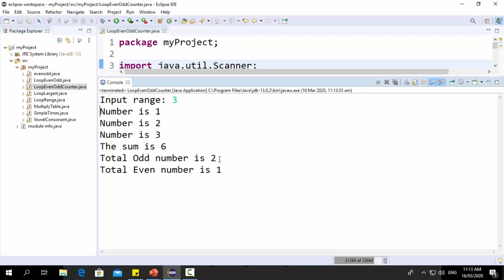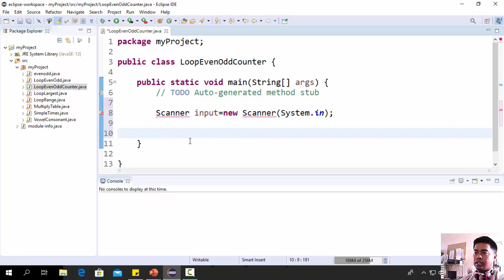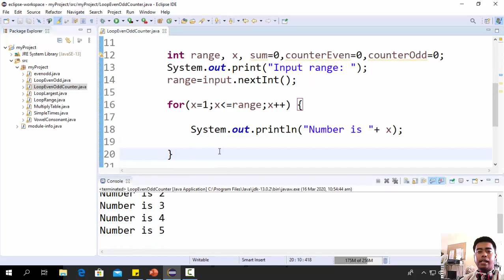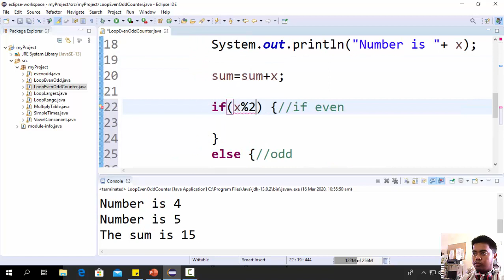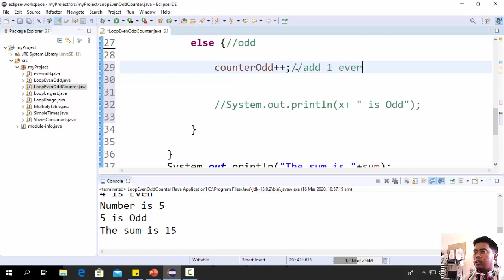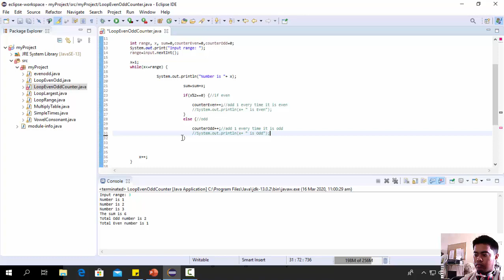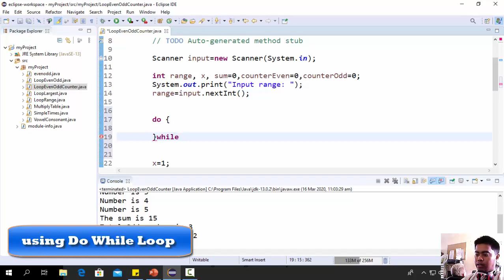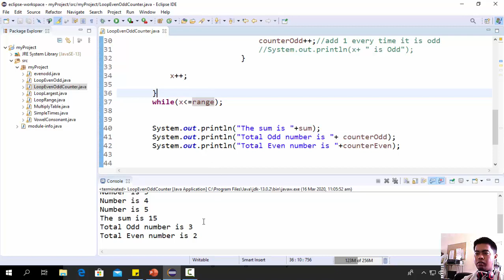How to Loop Input Range then COUNT How Many EVEN or ODD using For, While, and Do While Loop in Java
Hi guys! In this video I will show you how to solve one of our Java Looping Exercises using For, While, and Do While Loop.

Write Java program to allow the user to input range. Then the program will show the looped number and calculate the sum of all numbers. It will also count the number of even and odd numbers.

(Sample Output:)
Input range: 5

Number is 1
Number is 2
Number is 3
Number is 4
Number is 5

The sum is 15
Total odd number is 3
Total even number is 2

Check this :
using For Loop 04:56
using While Loop 12:22
using Do While Loop 15:08

(Note: I used Eclipse IDE for Java Developers - 2019-12 and also I'm using Scanner class to accept user input)

You can also check this video:

How to Loop Input Range then Get the Sum of All Numbers using For, While, and Do While Loop in Java